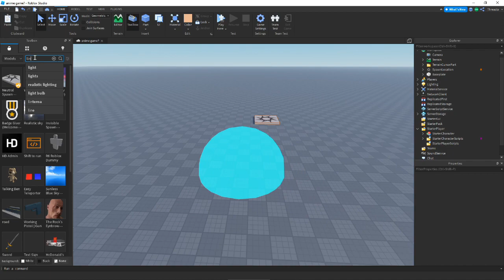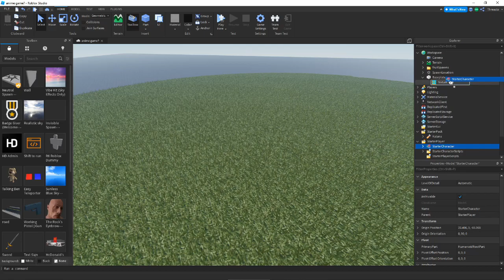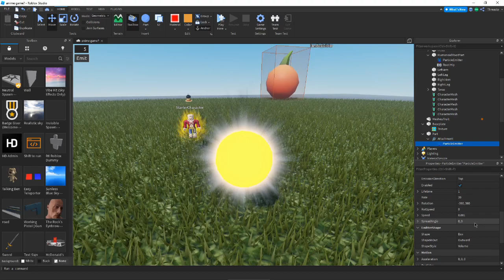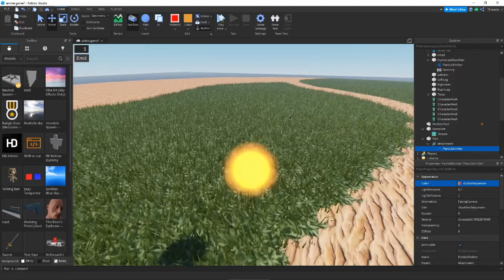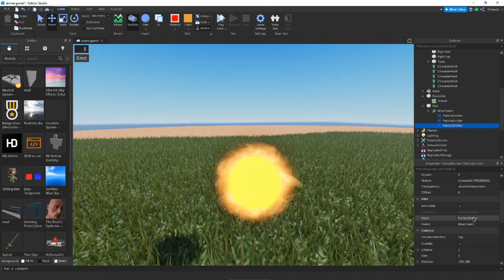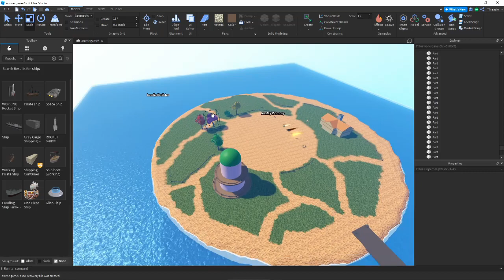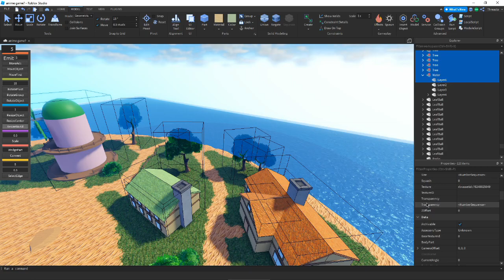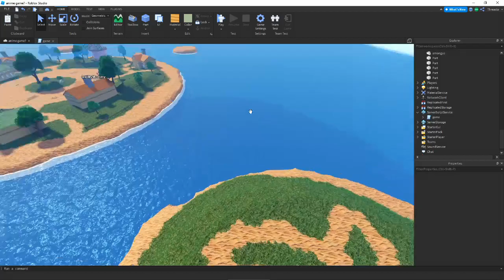I Made BLOX FRUITS in ONE HOUR... | Roblox Studio